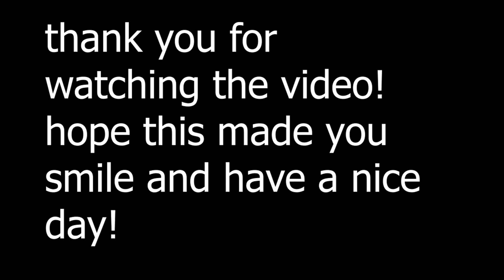DANCE BATTLE! who will win? ( intense fortnite short film)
I hope you guys enjoy this funny little video i made!